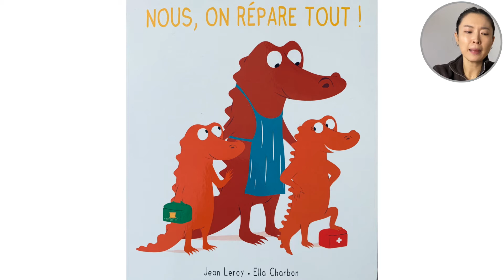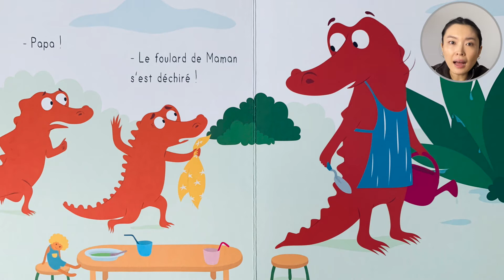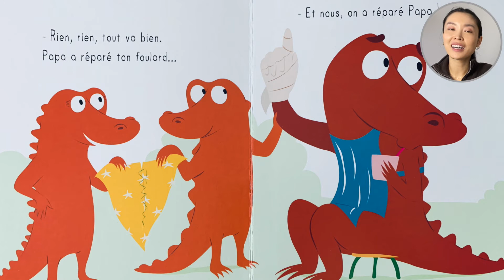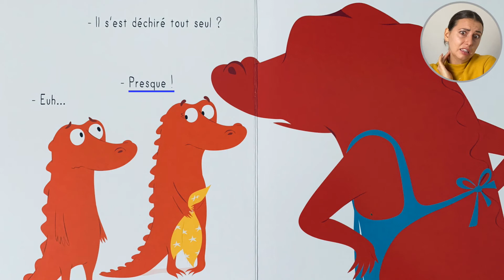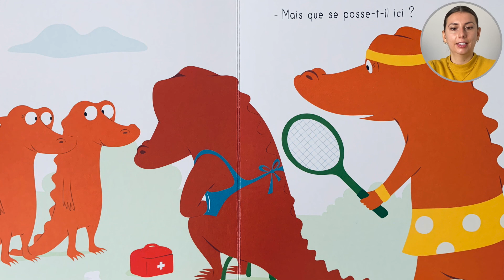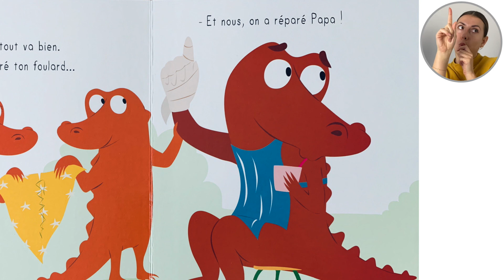Nous, on répare tout ! par Jean Leroy et Ella Charbon